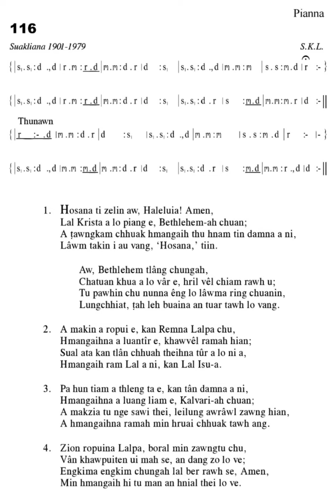KHB 116 'E' HOSANA TI ZELIN AW